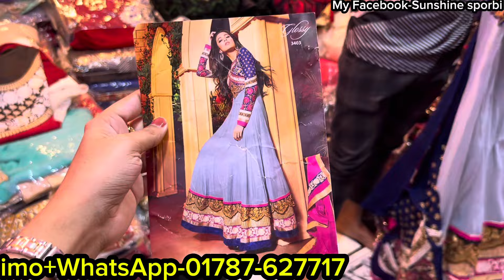কাড়াকাড়ি অফার মাত্র 1000 টাকায় কিনুন 3000/4000 টাকার ইন্ডিয়ান গাউন কালেকশন 😱